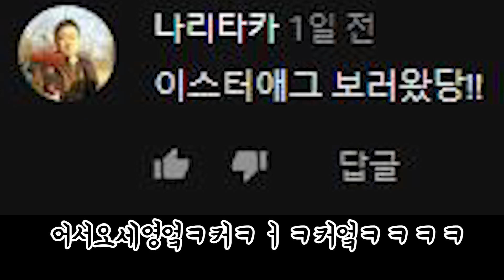내 인성이 쓰레기처럼 보이는 이유 : 토크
*참고로 한달전 영상입니다